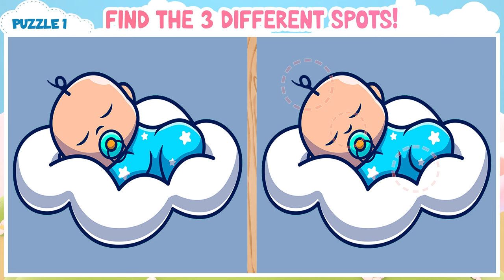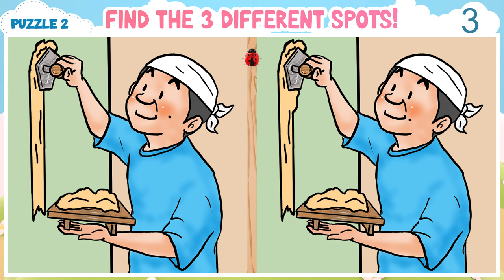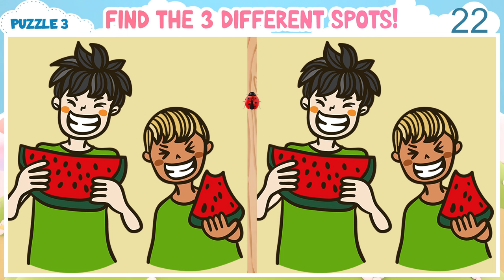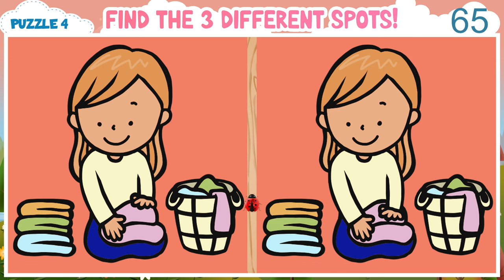【Hard Spot the Difference】 Can You Spot All 3 Differences in Time? 【Find the Difference #427】